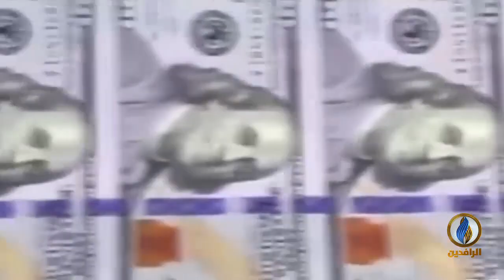تقرير | صندوق النقد الدولي: ديون العراق وصلت عتبة الـ 85.3 مليار دولار